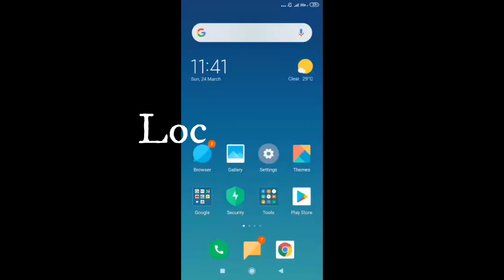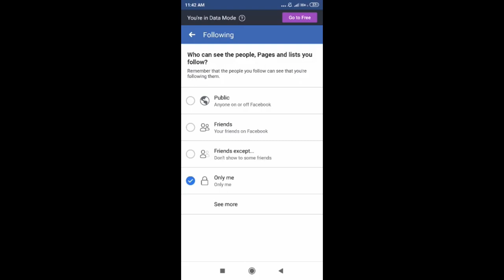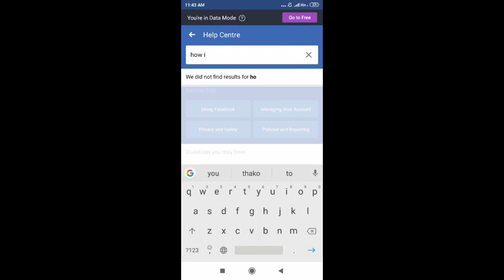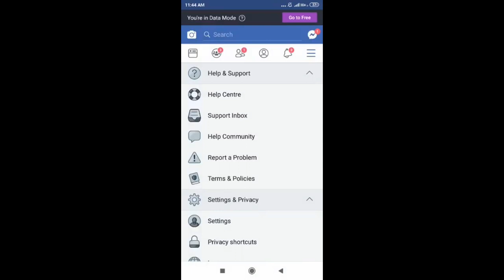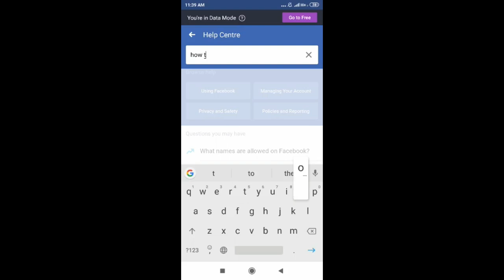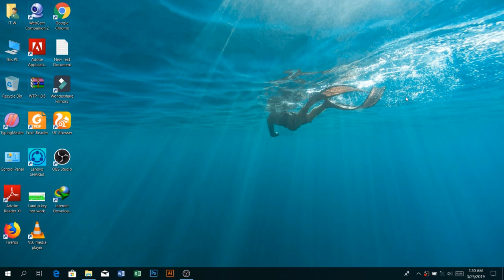How can I lock & unlock my facebook profile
Today's videoo is about Facebook profile lock & unlock.